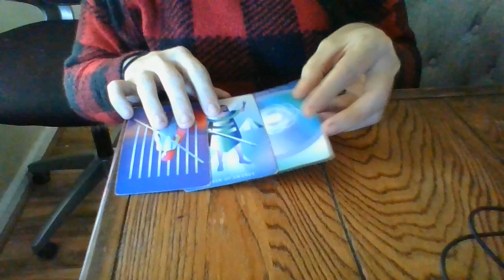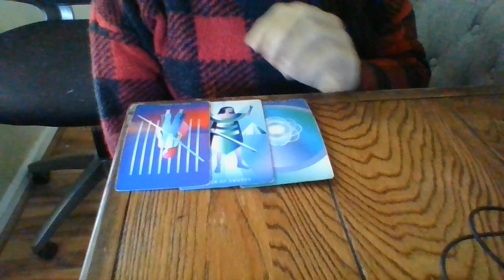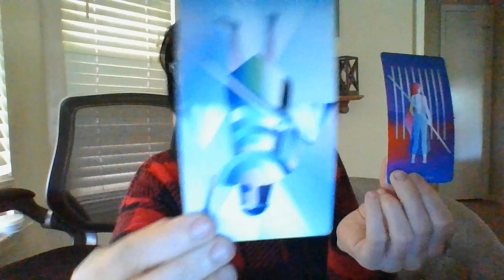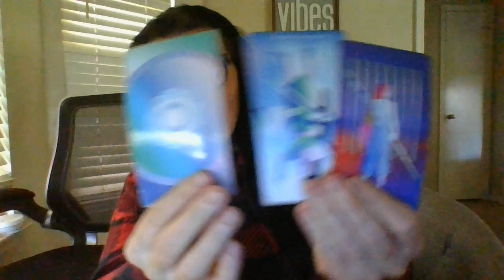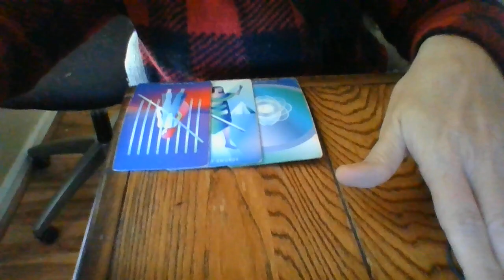THE JIST IN 96!- 10/25/22-10/28/22- VIRGO- A CALL FROM JAIL!